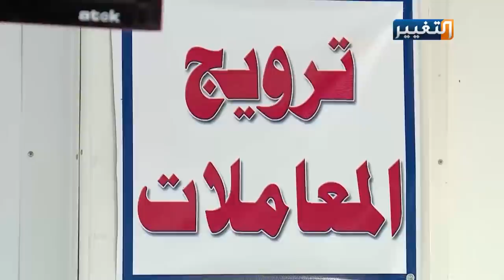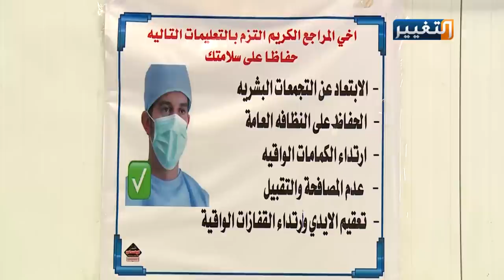مديرية مرور بغداد تعالج الابتزاز إلكترونياً | تقرير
مديرية المرور العامة تعاود العمل بعد توقف 6 أشهر بسبب جائحة كورونا
بعد توقف عن العمل دام لأشهر نتيجة فيروس كورونا.. مديرية المرور العامة تعاود العمل من جديد وتدعو المواطنين الى الحجز المسبق عن طريق موقعها الالكتروني الرسمي لإكمال معاملاتهم الرسمية